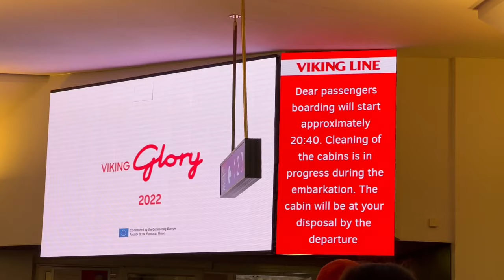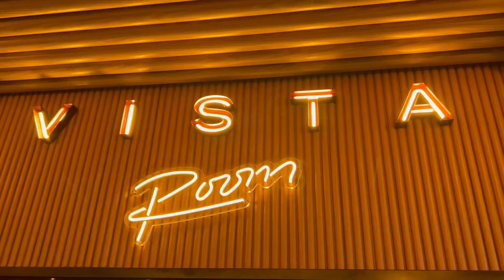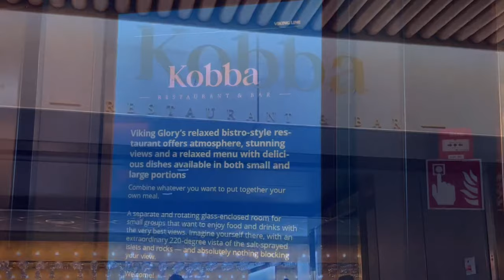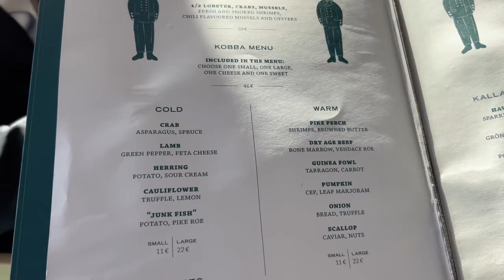M/S Viking Glory cruise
M/S Viking Glory cruise Turku-Stockholm-Turku 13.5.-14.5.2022

Chapter:

0:00 Aboard
2:08 Departure from Turku
4:34 In the evening
7:52 Stockholm archipelago
9:55 Arrival in Stockholm
11:20 Departure from Stockholm
13:33 Stockholm archipelago
16:28 Premium breakfast
17:17 Stockholm archipelago
21:27 Archipelago spa
23:32 Mariehamn
27:54 Dinner
28:58 Arrival in Turku